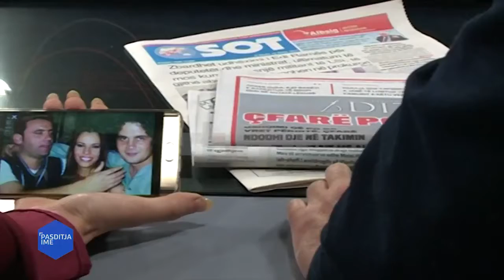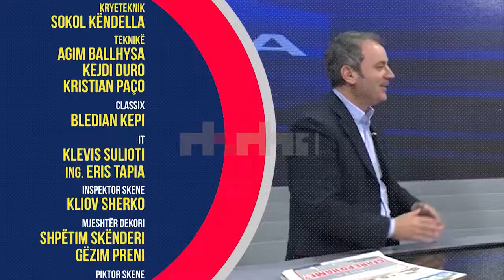ENKEL DEMI në "PASDITJA IME" me Aulona Mingën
Përballë Aulona Mingës gazetari Enkel Demi rrëfen për familjen dhe jetën e tij si brenda, dhe jashtë profesionit.